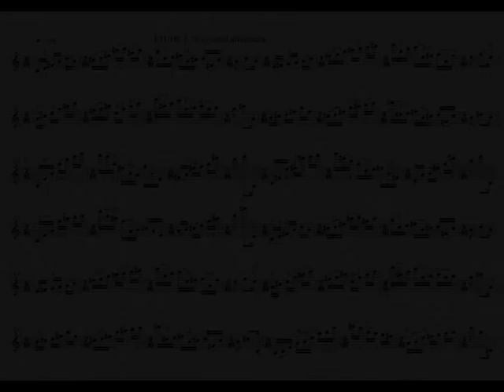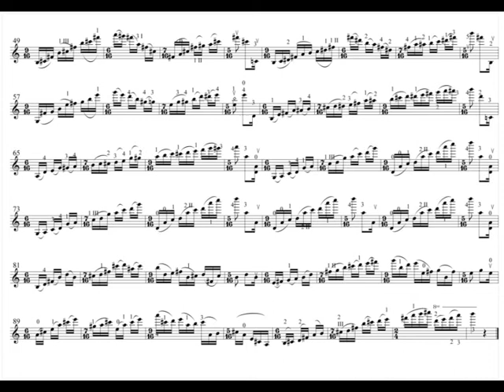Robert Waechter ETUDE - CAPRICE 03 FOR SOLO VIOLIN